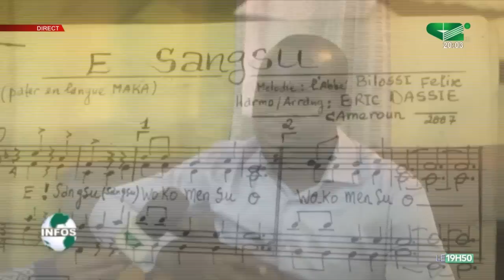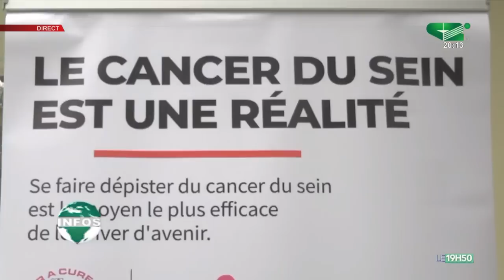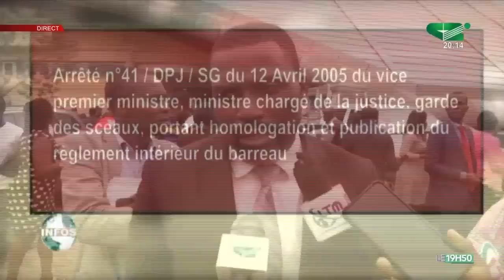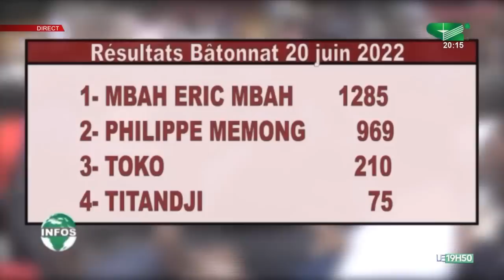LE JOURNAL 19h50 du Mardi 21/06/2022 - Canal 2 international